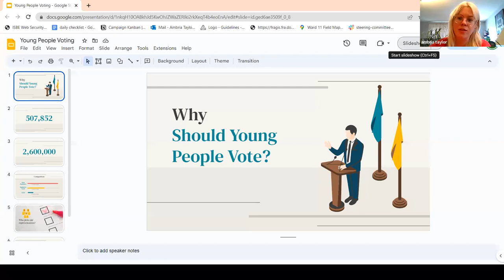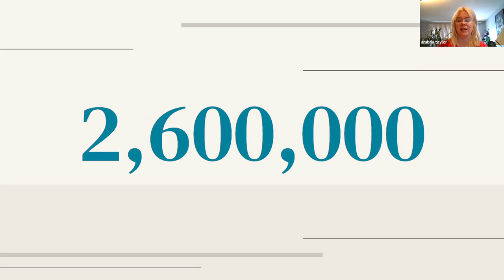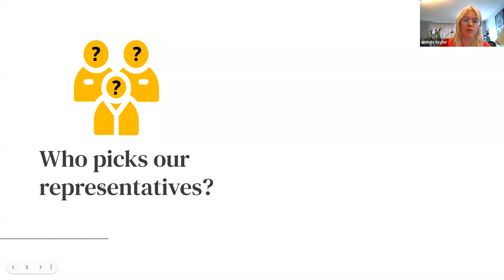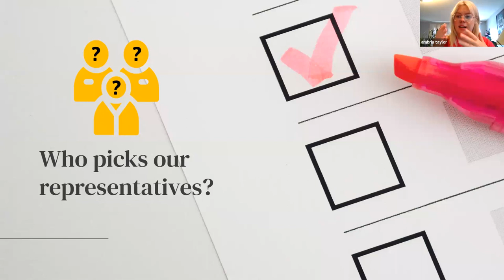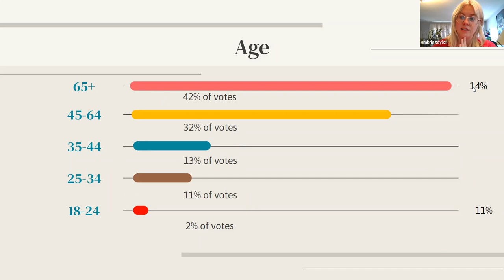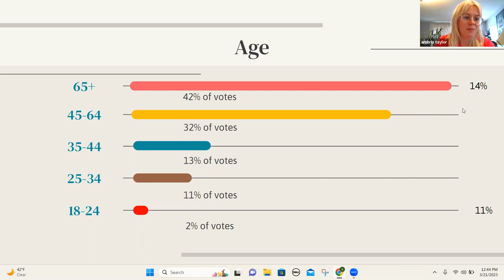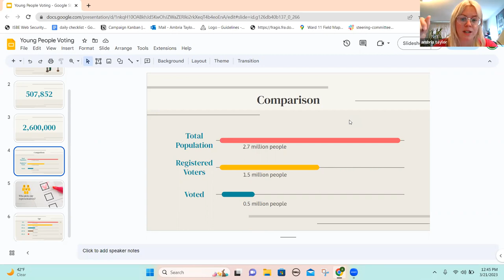Why Students Voting IS a Revolutionary Act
Harold Washington College Women's History Month 2023 held an event to promote early voting and registration in Chicago. If you have respectful questions, please post them and the speakers will answer them for you.
The event featured: (Introductions by Associate Dean Joe Hinton (4:11)) Ambria Taylor (6:04), Dr. Barbara Norman (14:36), Tony Johnston (23:31), Luis Basurto (33:20), and Tim Noonan (47:34).
Rock the vote! Find out where your early voting location is